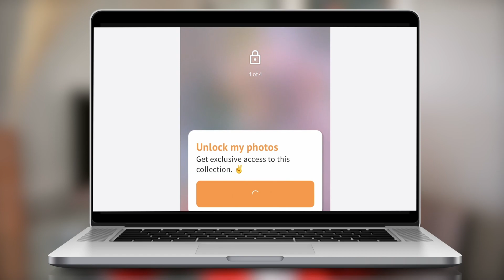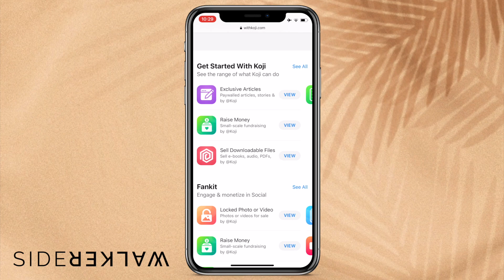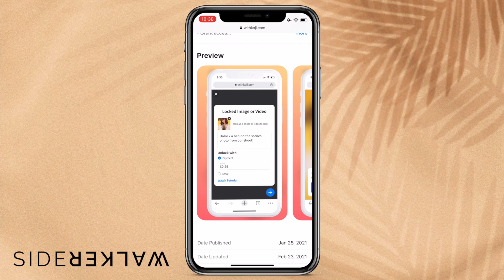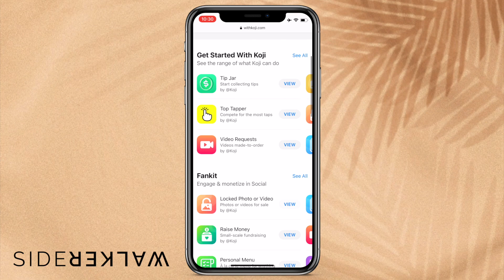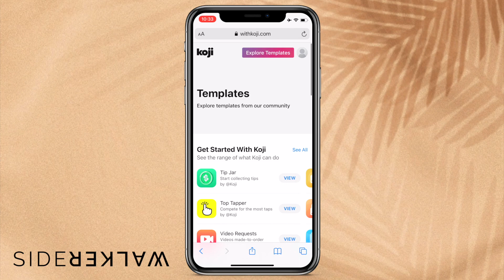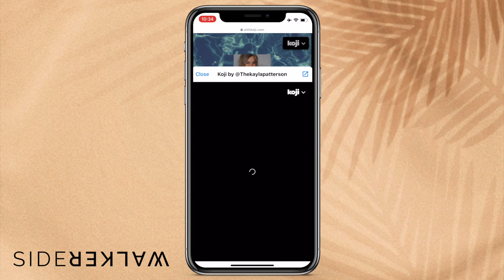How To Make Money On Social Media ASAP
I am so excited to share with you my favorite ways on how to make money on social media! If you are an influencer or creator who wants to learn how to make money online (even with a small audience) then you're going to love the tips I share in this video.

The first recommendation is my new favorite tool, Koji Kojis are interactive posts that let creators monetize right away! Once you create a link, you can then place the link anywhere online or on social media (Youtube, Instagram, Twitter, TikTok, etc.) so that you can start charging for digital products, services, access to special content and more. If you are looking to learn how to make money as an influencer or about creator monetization, then this video is for you.

🎥 Relevant videos 🎥

⚡️ Let’s Grow Your Instagram Engagement ⚡️
✅ Receive 400+ prompts to start meaningful conversations on Instagram
✅ Engagement Strategy Training
✅ Instagram Engagement Activity Examples
✅ Instagram App Resource Guide
✅ Instagram Mindset Training
✅ Limitless Convo Starters
✅ Instagram Story Template Resources

These coaching calls can be either on Zoom, Skype, FaceTime, WhatsApp or a phone call.

This video and the statements expressed by Nina Zadeh, Sidewalker Daily and their partners are published for educational and informational purposes only and do not constitute, nor are they intended to be a substitute for professional legal or financial advice.